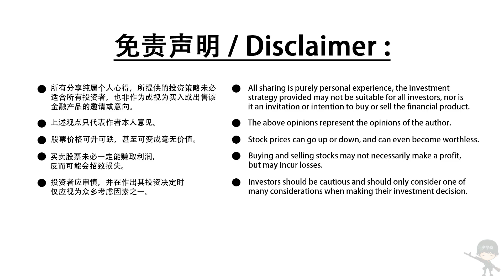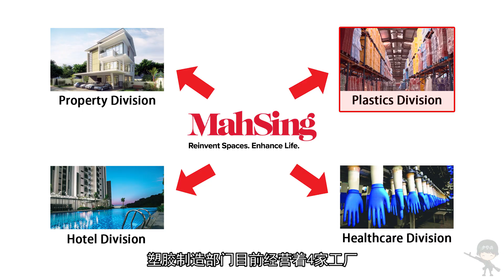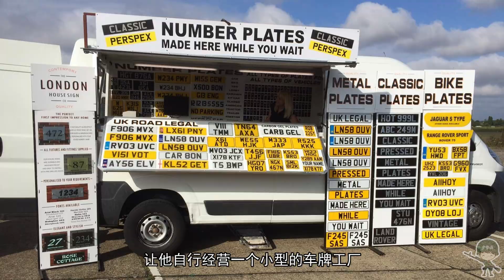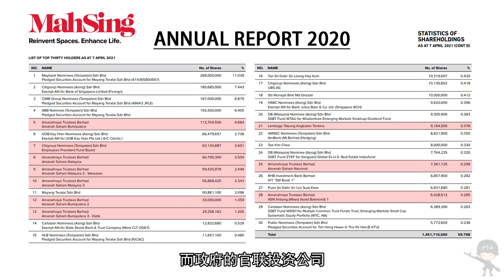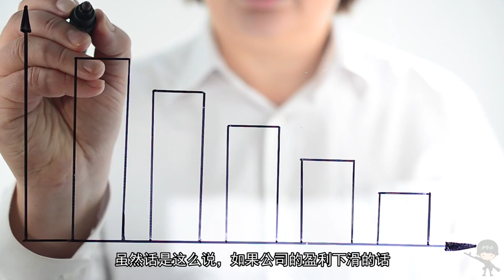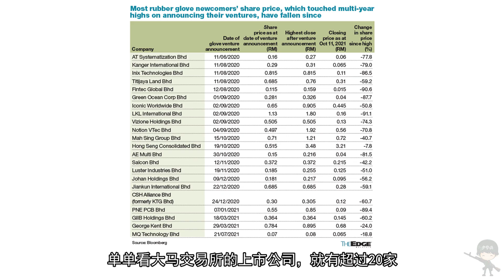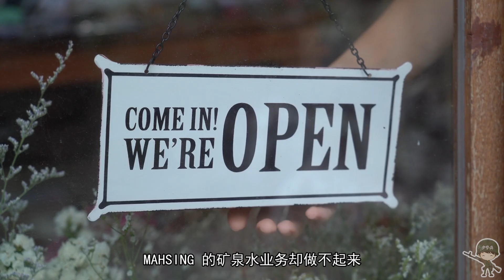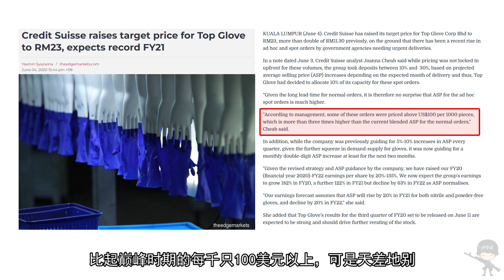大马股票 | 马星集团 | MAHSING 你可能不知道的10件事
关于 Mah Sing Group Berhad 你可能不知道的10件事

【老虎证券】少爷兵粉丝独享福利：
**新马泰用户
福利1：现在注册开户，只要首次入金大于1500美金（2000SGD）,就送1股星巴克（美股，价值$190）
福利2：60次免佣卡（180天内有效）
福利3：邀请好友加入老虎即有机会获得Tesla股票，Facebook股票，Apple股票，股票代金券和免佣卡奖励。
专属开户链接：
活动时间为：2021年04月21日12:00 – 官方公布的截止时间

**美国公民和美国绿卡持有者
福利1：开户即获得一次抽奖机会
福利2：按照入金100-5000+不等，最多可获得4支入金股票
福利3：个股期权0佣金
专属开户链接：

💬不可錯過的其它精彩影片

📗想要追踪少爷兵的可以Follow粉丝专页📗

🎼影片 BGM 音效🎼:
※ DOVA-SYNDROME  ※ Youtube